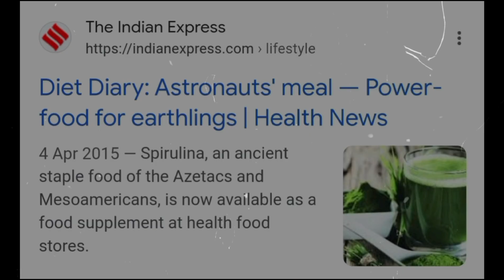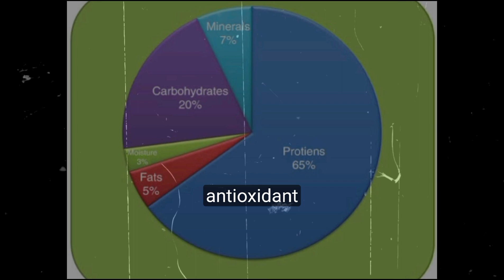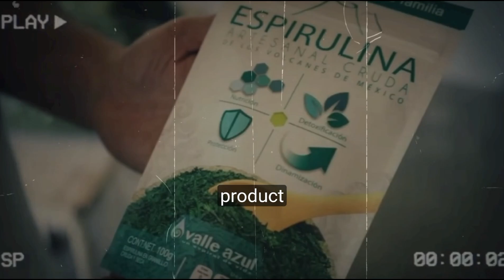ଏକ ଏକରରେ 7 ଲକ୍ଷ // Spirulina Farming // spirulina faiming in odisha //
ସ୍ପିରୁଲିନା ଚାଷର ରହସ୍ୟ ଖୋଲିବା: ଆମର ସର୍ବଶେଷ ୟୁଟ୍ୟୁବ୍ ଭିଡିଓ ସହିତ ସ୍ଥାୟୀ ସୁପରଫୁଡ୍ ଚାଷ ​​ଜଗତକୁ ବୁଡ଼ନ୍ତୁ! ବ spir ୁଥିବା ସ୍ପିରୁଲିନା ପଛରେ ଏକ ଆକର୍ଷଣୀୟ ପ୍ରକ୍ରିୟା ଆବିଷ୍କାର କରନ୍ତୁ, ଏକ ପୁଷ୍ଟିକର ପ୍ୟାକ୍ ହୋଇଥିବା ଆଲଗା ଏହାର ସ୍ୱାସ୍ଥ୍ୟ ଉପକାରିତା ଏବଂ ପରିବେଶ ସୁବିଧା ପାଇଁ ପ୍ରଶଂସା | ନିୟନ୍ତ୍ରିତ ପରିବେଶରେ ଚାଷ କରିବା ଠାରୁ ଆରମ୍ଭ କରି ଅମଳ କ techni ଶଳ ପର୍ଯ୍ୟନ୍ତ, ଆମେ ଯାତ୍ରା ର ପ୍ରତ୍ୟେକ ପଦକ୍ଷେପରେ ଅନୁସନ୍ଧାନ କରିବୁ | ବିଜ୍ଞାନ, ଉଦ୍ଭାବନ ଏବଂ ଇକୋ-ସଚେତନ ଅଭ୍ୟାସଗୁଡ଼ିକରେ ସ୍ପିରୁଲିନା ଚାଷକୁ ଆଗକୁ ବ us ାଇବା ସହିତ ଆମ ସହିତ ଯୋଗ ଦିଅ | ଆପଣ ଜଣେ ସ୍ୱାସ୍ଥ୍ୟ ଉତ୍ସାହୀ, ଇକୋ-ଯୋଦ୍ଧା ହୁଅନ୍ତୁ କିମ୍ବା ଅଭିନବ ଖାଦ୍ୟ ସମାଧାନ ବିଷୟରେ କେବଳ ଆଗ୍ରହୀ, ଏହି ଭିଡିଓ ନିଶ୍ଚିତ ଭାବରେ ପ୍ରେରଣା ଯୋଗାଇବ | ସ୍ପିରୁଲିନା ଚାଷର ସବୁଜ ବିପ୍ଳବ ଆବିଷ୍କାର କରିବାରେ ବଞ୍ଚିତ ହୁଅନ୍ତୁ ନାହିଁ! "

CHECK AMZON PRICE -

how to grow spirulina
Spirulina farming training in odisha
spirulina farming at home
krushak sathi odisha new video
goat farming in odisha
Farming odisha new video
farm in odisha
best farm in odisha
new farm in odisha
New farming ideas in odia language
business ideas
farming business ideas
New farming business
I farming odisha